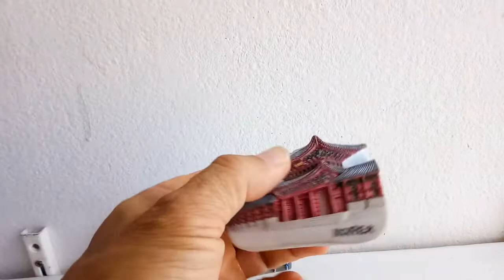3D Resin Model Fridge Magnet Laos, Japan, Nepal, Indonesia, Singapore, Macau, China, Bhutan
Material : Resin & Magnet
Size :  as picture show

It will make a wonderful gift or collectibles!
Strong magnet, easy to attach the fridge.It will add much beauty and fun to your fridge.

This 3D Resin fridge magnet is a trendy tourist memorabilia collection.
Perfect for refrigerators or any magnetic surface, our magnets are designed to stick around for a lifetime.

If you would like to buy this item, heres the link !

My shops...